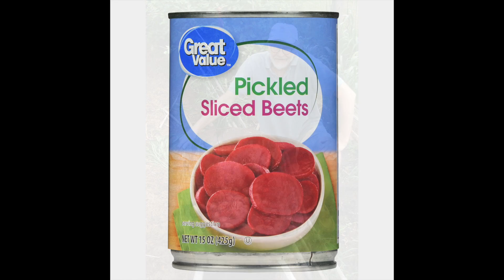Pickled Beet movie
This video is about pickled bedets